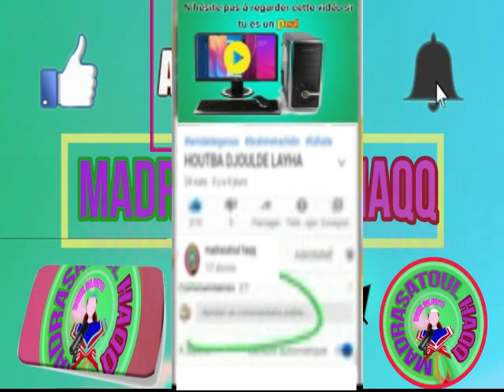L'histoire de Oustaz HAMIDOU (hafizahoul'allah)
reste jusqua a la fin pour bien connaitre Oustaz HAMIDOU may gangua